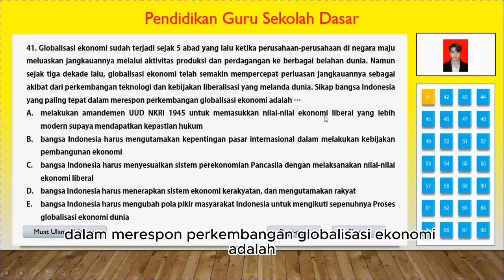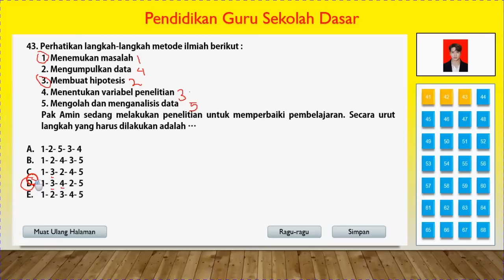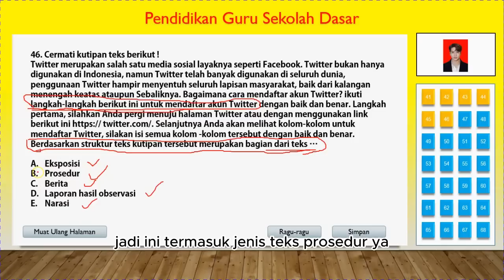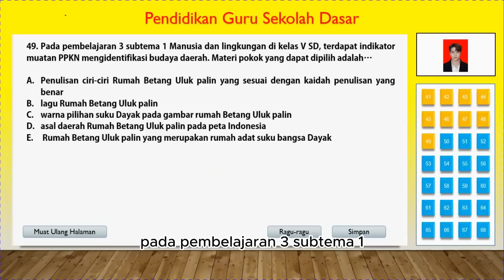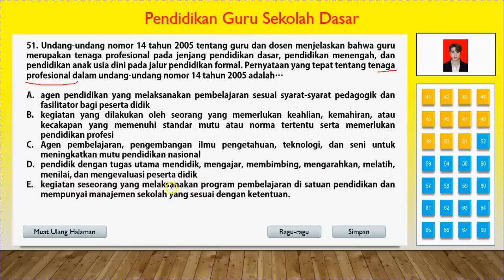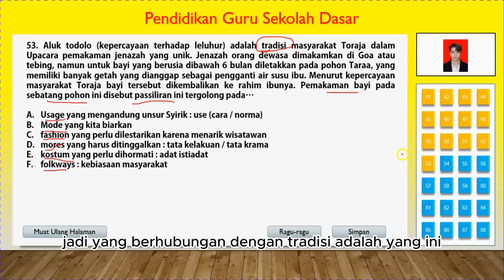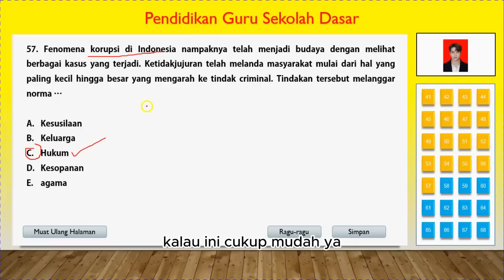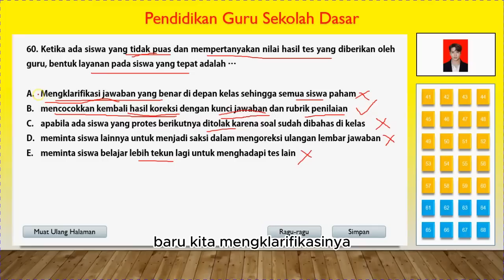FR SOAL PRETEST PPG PGSD 2023 TERBARU PART 3 | YANG AKAN KELUAR TAHUN INI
FR SOAL PRETES PPG PGSD 2023
Materi : Pedagogik
contoh FR soal pretes PPG PGSD 2023
soal pretes PPG PGSD terbaru
contoh soal pretes PPG PGSD yang akan keluar tahun ini
contoh soal pretes PPG PGSD yang bakal keluar 2023